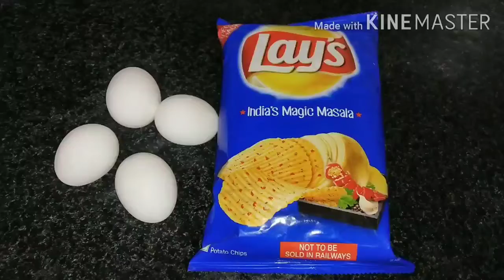Quick Evening Snack Recipe| Tasty Evening Egg Snacks|1 Minute Lays Egg Omelette|Lockdown recipes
Quick Evening Snack Recipe|Very Tasty Evening Egg Snacks|1 Minute Lays Egg Omelette|Lockdown recipes|

Products Use for Making Video:-

Glass Bowl
Camera Stand
Boya Mic
Cooking Pan
Mini Plastic Chopper
Stainless Steel Soup & Juice Strainer